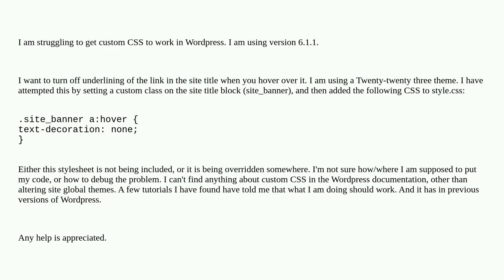How to add CSS to Wordpress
A special thanks goes out to the community

  css